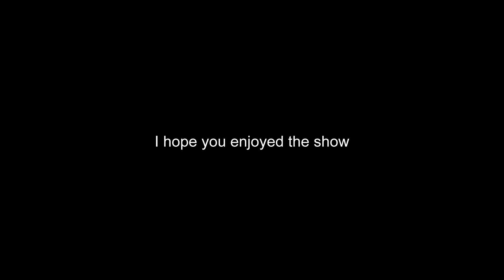Victoria & Sandy Cothelstone Wedding in Taunton Somerset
Wedding photography by the talented wedding photographer Anthony Lyons from Special Day Wedding Photos. I offer unobtrusive and natural style wedding photgraphy